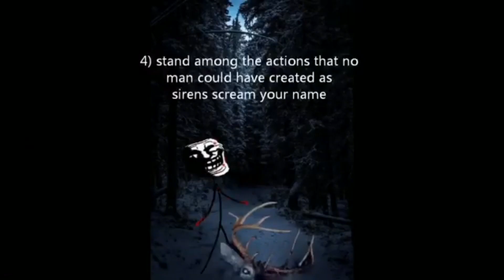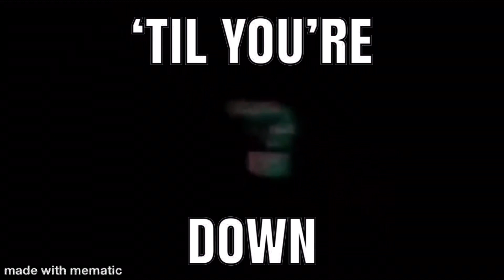The Trollge Electric (A Troll Face Tally Hall meme)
The song is The Mind Electric from Tally Hall member Joe Hawley’s album Hawaii part II.

Some of the images in the video belong to McJimbles.

My Instagram is called FrogMan45.